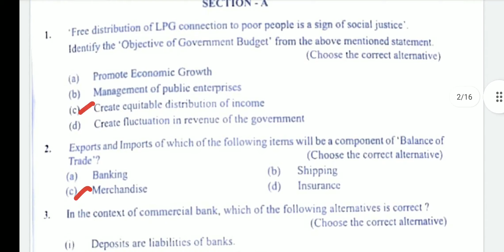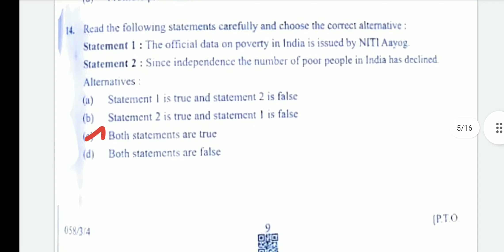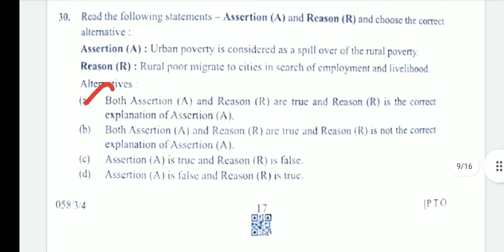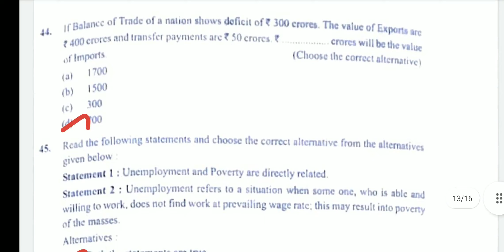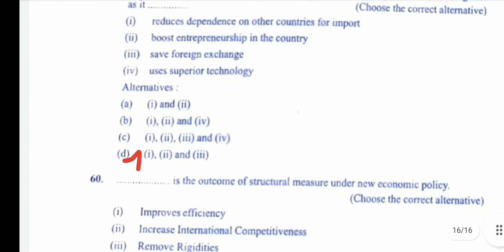CBSE 12TH STD ECONOMICS ANSWER KEY 2021/ SSK/3 Economics ANSWER KEY/ 2021 058/3/4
*For Payment:*

* UPI ID:*
lakshmi.poorani10-2@okaxis

Level 1: 30 Rs - Extra 5 Notes (Total 10)
Level 2: 60 Rs - Extra 15 Notes (Total 20)
Level 3: 90 Rs - Extra 20 Notes + Weekly Test (Total 25)

👉After verification I will  send QR code, you can pay the amount via online.. CBSE 12TH STD ECONOMICS ANSWER KEY 2021/ SSK/3 Economics ANSWER KEY/ 2021 058/3/4

CBSE Board exam Economics 2021answer key